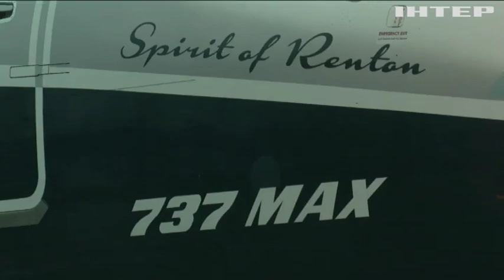Boeing зупиняє випуск лайнерів 737 MAX